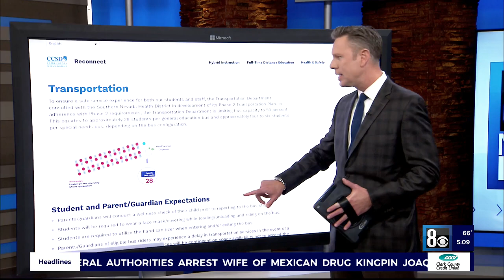Garehime Elementary School Tour 5 PM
Tour of Garehime Elementary School as teachers come back and prepare for the first day of hybrid learning.